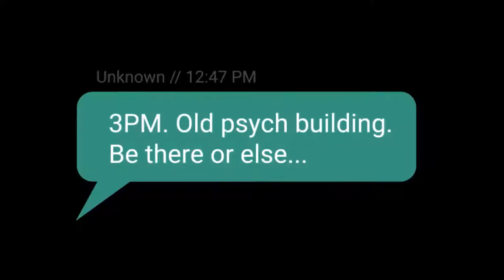CONFESSIONAL Trailer 2020 Thriller Movie